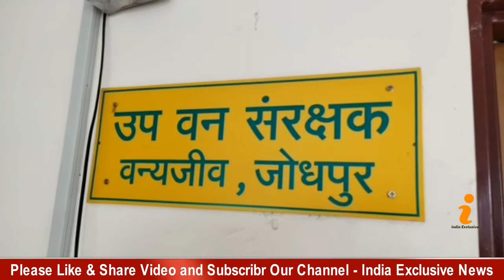Indian Zoo in Winter - How They Prevent Animals From Heat in India